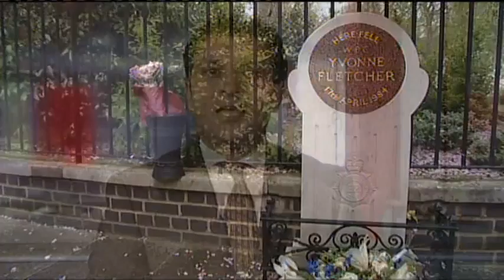Climate Camp 09 - Tuesday BBC1 Local mid afternoon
Very brief report on the action at RBS.